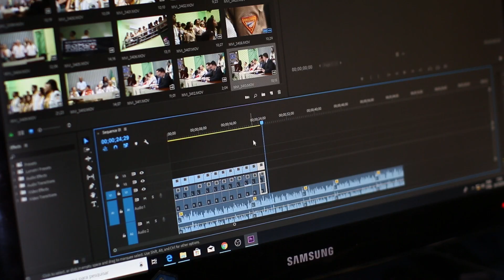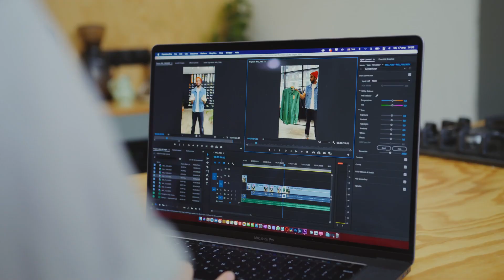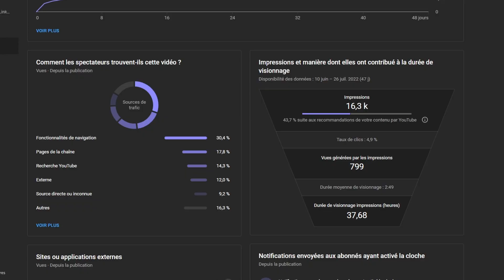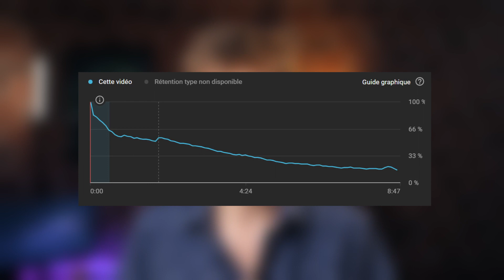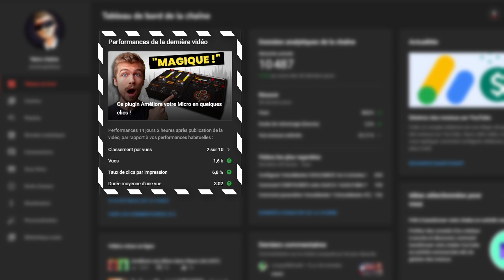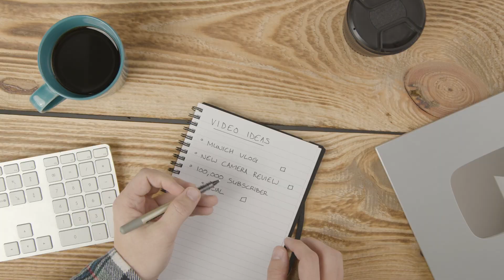L'algo YouTube est-il contre nous ?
Si vous pensez que l'algo YouTube est contre vous et qu'il vous empêche de faire des vues, je vous invite à voir le problème sous une autre perspective.

│ ⤇ 🌐 Mes réseaux 🌐 ⤆ │

│ ⤇ 📷 Mon Setup 📷 ⤆ │

│ ⤇ 🔧 Outils pour aide votre chaîne YouTube 🔧 ⤆ │

│ ⤇ 📼 Stocks 📼 ⤆ │
Pexels :
Anna Shvets, Pavel Danilyuk, Jep Gambardella, cottonbro, Karolina Grabowska, PNW Production, Gilmer Diaz Estela, MART PRODUCTION, Ba Tik, Tima Miroshnichenko, Pressmaster, Anna Nekrashevich.
Pixabay :
AzamKamolov, Joseph Redfield Nino, Alexander Tolmachev, Xiao Harris, adege, Oleg Gamulinskiy, Coverr-Free-Footage, Seb Agora, Jacques Barrette
Videvo :
Stock footage provided by Videvo,
downloaded from videvo.net
Flaticon :
Objectif icônes créées par Freepik
La personne icônes créées par Smashicons - Flaticon

│ ⤇ 🎶 Musiques 🎶 ⤆ │

Blue Wednesday - Rewind
Blue Wednesday - New Shoes
Blue Wednesday - Tick Tock
Blue Wednesday - Cereal Killa